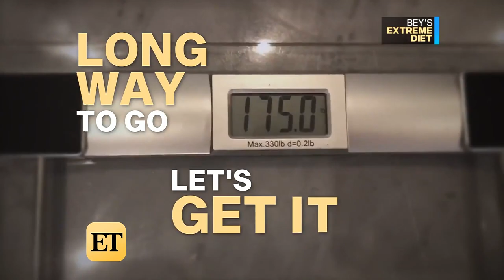WATCH -- Beyoncé Reveals What Her Weight Was Before 22-Day Diet for Coachella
Beyoncé revealed that she weighed 175 pounds before committing to a diet consisting of organic, Non-GMO, plant-based food.